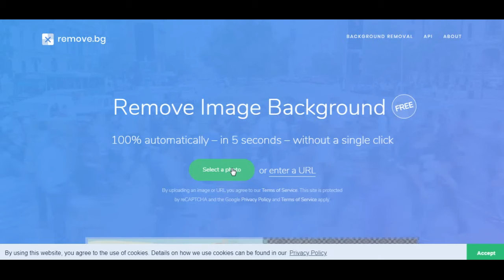как убрать фон на фото